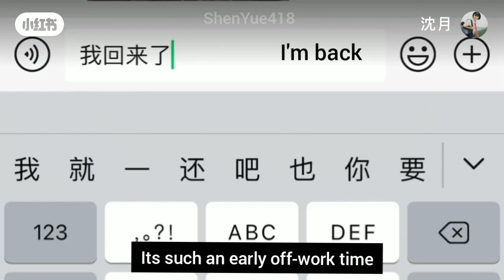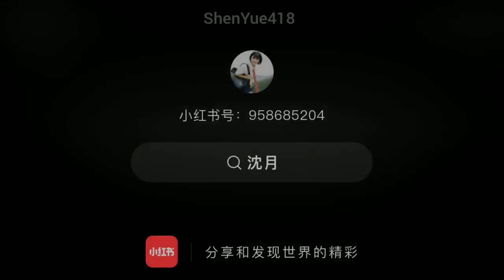ShenYue's off work vlog with WangJingxuan [ENG SUB]